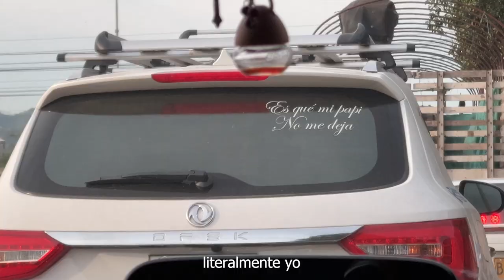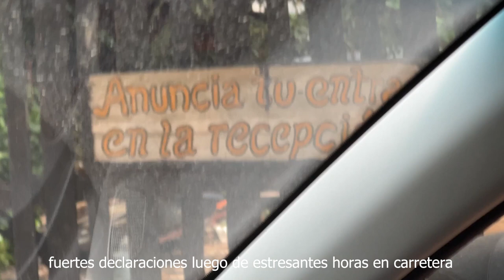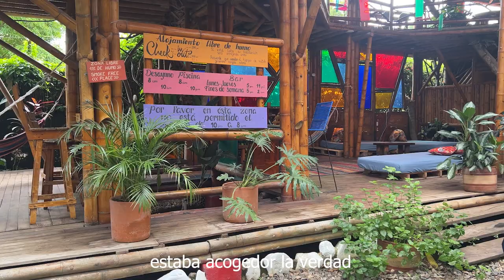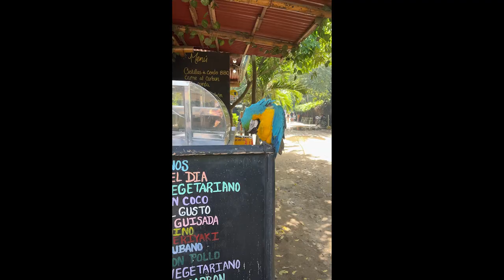PALOMINO VLOG 2023 | Rosa Torres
pov: vas a Palomino en epoca de lluvia